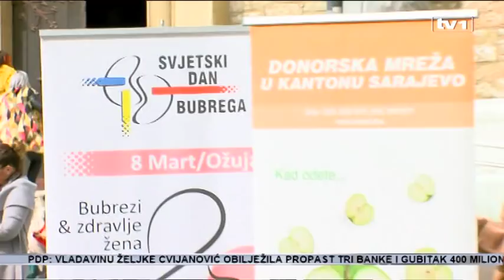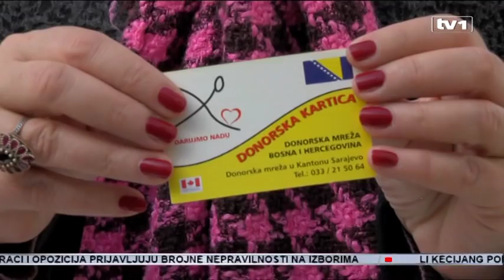U Dnevniku u 17 gledajte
- Najbolja bh. džudistkinja Larisa Cerić osvojila zlatnu medalju na Grand Slamu u Rusiji.      Pobijedila dvostruku svjetsku viceprvakinju.

- Poplave prijete BiH. Najkritičnije u Krajini.

- Dragan Mektić: Niko nema pristup informacijama pod oznakom tajnosti

- Sutra hitna sjednica Vlade Federacije o isplati poticaja poljoprivrednicima

- Turska vojska ušla u kurdski grad Afrin na sjeverozapadu Sirije

- Rusi biraju predsjednika, Vladimir Putin apsolutni favorit